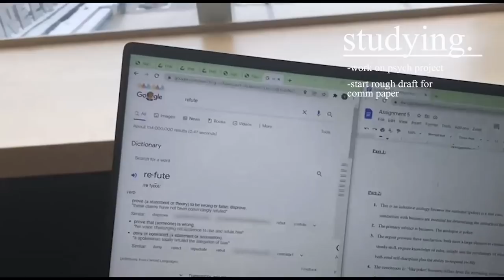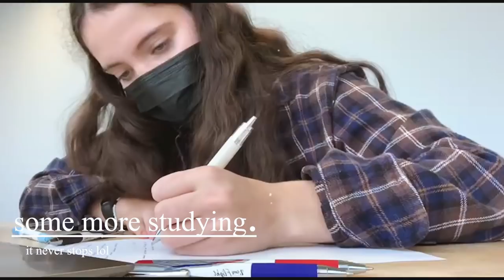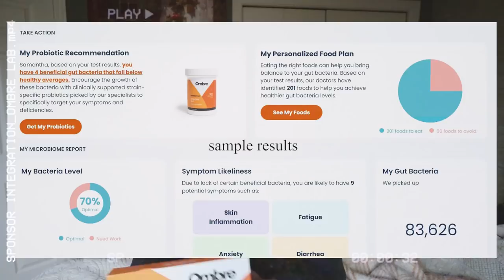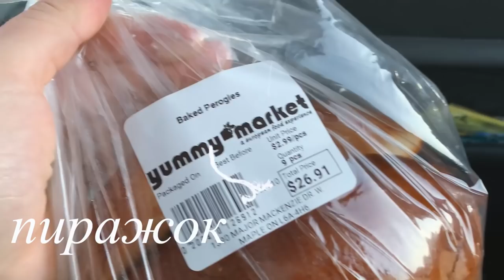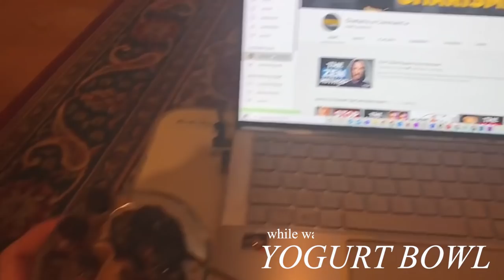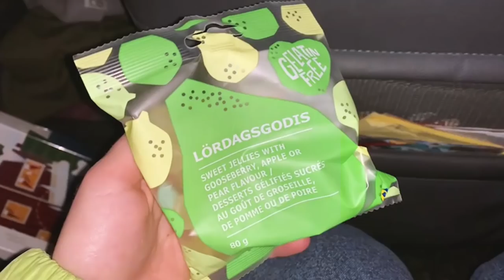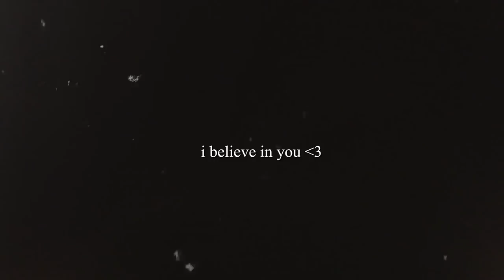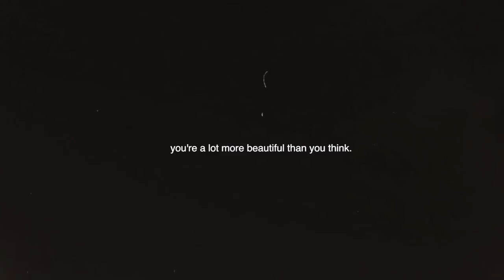I am obsessed with weight loss… | What I Eat in a Week to TRANSFORM My Life Beyond the Scale in 2022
there’s more to you than just you’re body.

Timeline:
Intro: 0:00
My story: (1:06)
Outro: (13:51)